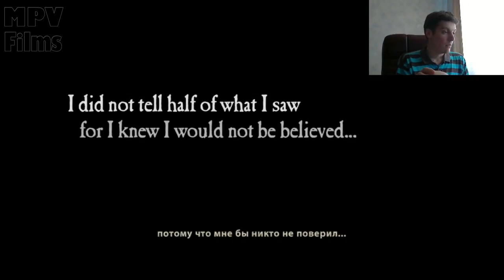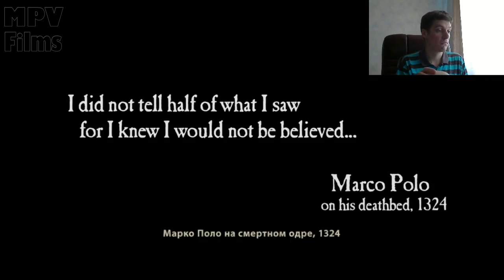Guitman играет в Uncharted 2: Among Thieves #1 (самые интересные моменты)